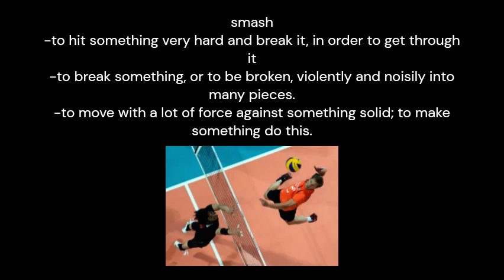smash -meaning and pronunciation-